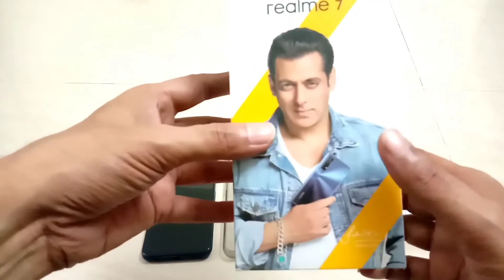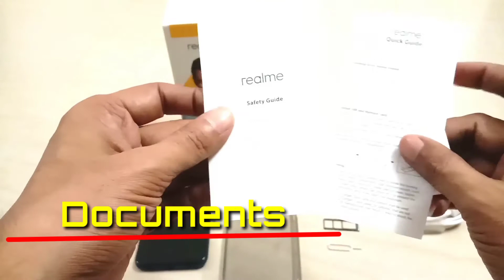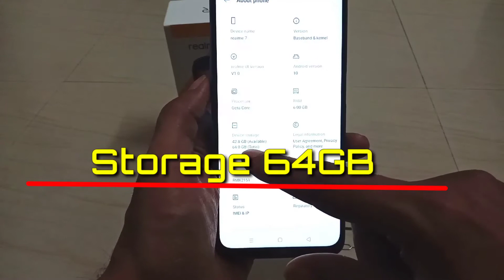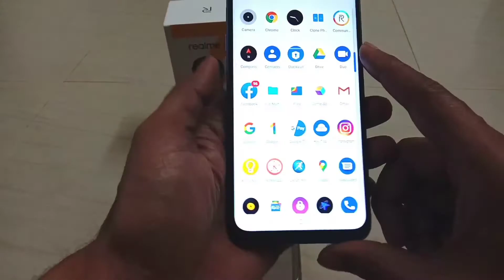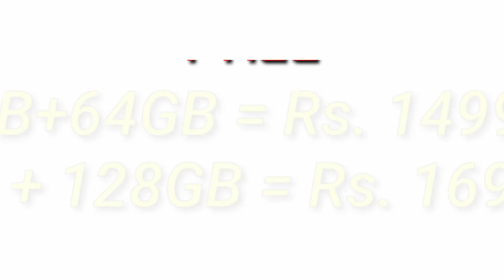Realme 7 Unboxing First Impression | realme 7 unboxing price in india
Realme 7 Unboxing  First Impression
realme 7 unboxing price in india

realme 7 specification and price
Today in this video, we see unboxing of realme 7 smartphone which is the faster 7.
Realme launched a best smartphone in india which having best features never before previous smartphone with this price range.

To buy this realme 7 smartphone

realme 7 Features
realme 7,
realme 7 First Impressions,
realme 7 quick Review,
realme 7 Helio G95,
realme 7 Overview,
realme 7 Camera,
realme 7 Gaming Performance,
realme 7 Storage,
realme 7 realme UI,
Helio G95 vs Helio G90T

Please watch complete video for the details.